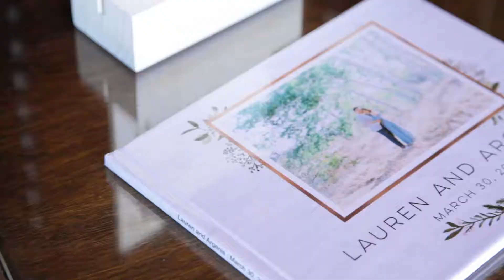Lauren+Argenis Wedding Film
Los Angeles Wedding Videographer | Orange County Wedding Videographer
We are a creative wedding videography studio with a focus on producing captivating, artistic stories of life changing moments. Our wedding videography is not just a chronological compilation of wedding day events.
Prices start at $1950!